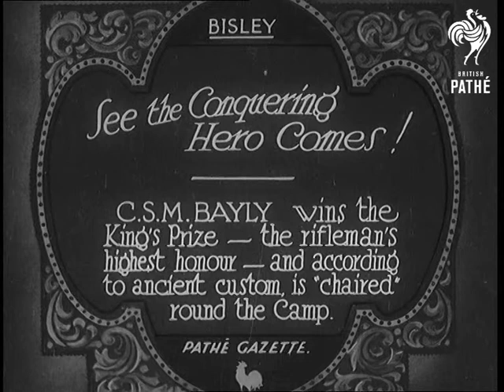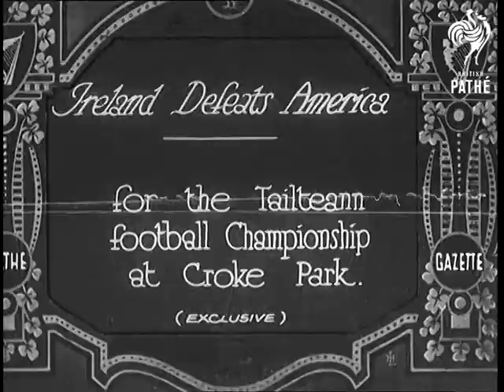See The Conquering Hero Comes! (1932)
Full title reads: "Bisley. See the Conquering Hero Comes! C. S. M. Bayly wins the King's Prize - the rifleman's highest honour - and according to ancient custom, is 'chaired' round the Camp."

Bisley, Surrey.

Shots of the various military riflemen showing off their target shooting skills.

Closer shots of the riflemen on the ground firing their guns. A scorer reads out the mark which is written on a small blackboard by a soldier.

Soldiers from a Scottish regiment march ahead of other soldiers who are carrying the winning rifleman CSM Bayly on a chair on their shoulders. A crowd of people clap.

Closer shot of Bayly, seated with his rifle makes a short speech. He is carried off to a cheer from the crowd.

 FILM ID:641.37